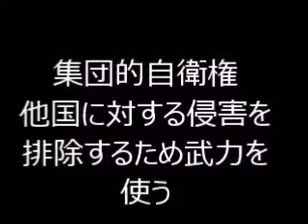集団的自衛権が1分で分かる子猫動画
集団的自衛権とは？個別的自衛権との違いを調べてみました。